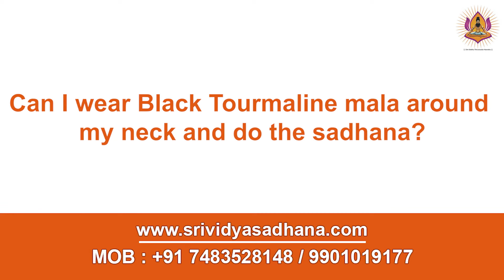Can I wear Black Tourmaline mala around my neck and do the sadhana?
shree vidya
srividya sadhana
advait shree vidya
srividya mantra
shree yantra
shree vidya mantra
panchadasi mantra
shodasi mantra
shree chakra
shree vidya havan
shree vidya workshop
srividya Ganapathi
lalitha sahasranama
soundarya lahari
durga saptsathi
navarna mantra
siddha kunjika stotra
navachakreswari puja
srichakra puja
lalitha trisathi
thirumoolar a
kriya babaji
rajarajeshwari kriya yoga